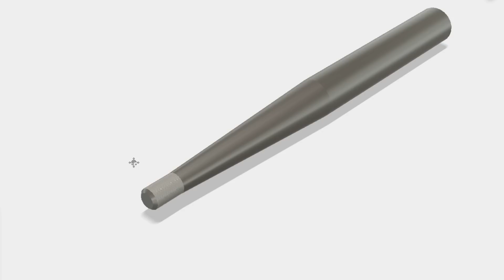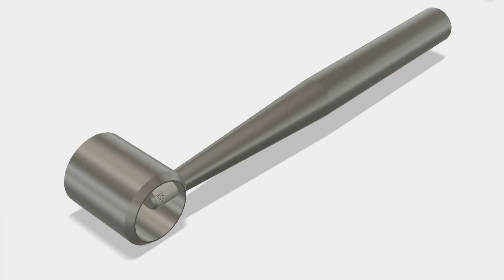Hammer designed With Fusion 360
This is a rawhide heads hammer designed on  Autodesk Fusion 360.